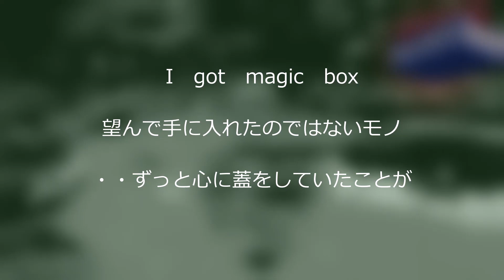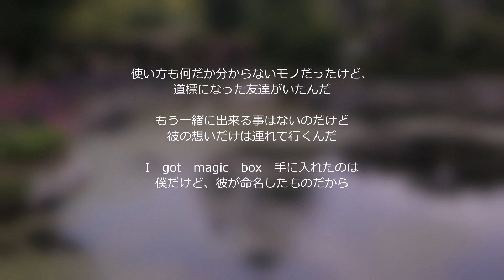magicbox first予告編①